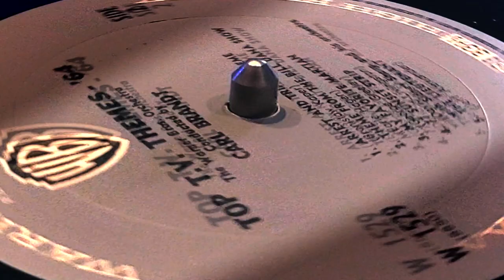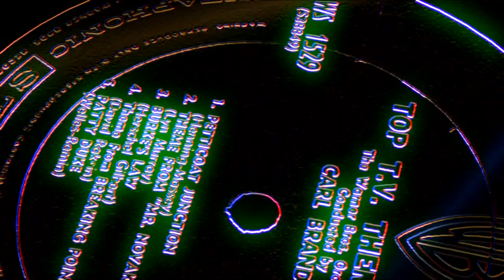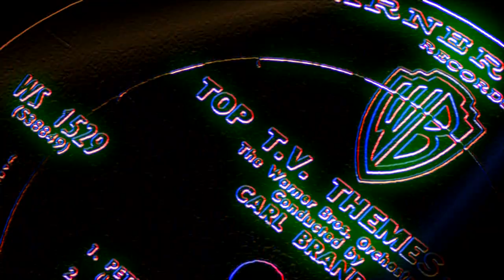Patty Duke Show Theme - TV Themes '64 - Warner Brothers Symphony Orchestra conducted by Carl Brandt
From the 'Vitaphonic' mono record in the beginning, which dissolves into the stereo release in 1964 (with additional 'widening' - it is not archival), features the remnants of the famous orchestra that performed all those Looney Tunes/Merrie Melodies cartoon scores - now instead of Carl Stalling, it's Carl Brandt - and he's made the Symphony less square and 'long-hair' - and looks a little shaggy haired now - complete with Moog synthesizers and electric guitars!

This cut is "Patty Duke" or better titles, "The Patty Duke Show Theme" or, "Cousins" - one of the few still-recognizable TV themes on the record. I will post the entire record, however, this track - and "My Favorite Martian" (from the mono record stereo-ized on another video) are the only two cuts I think are worth presenting individually due to the arrangements by Carl Brandt. The other themes are 'heavy', or 'silly' like "Bill Dana" with the Mexican stereotypical score or even "Petticoat Junction", which was the headliner, and I thought was weak - but to each his/her/its own.

As for Carl Brandt, another TV arrangement of his on this channel is the "Adventures of Mister Magoo" using a smaller combo.

The opening audio was digitized in Steinberg Cubase - and edited and audio-enhanced in Avid Media Composer. The stereo digitization was not done by me and do not have a source to credit.